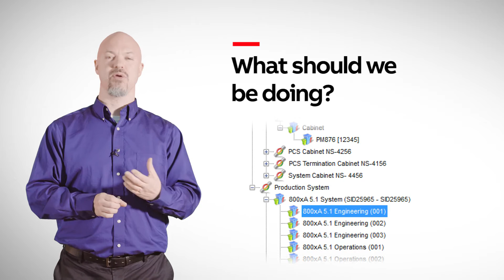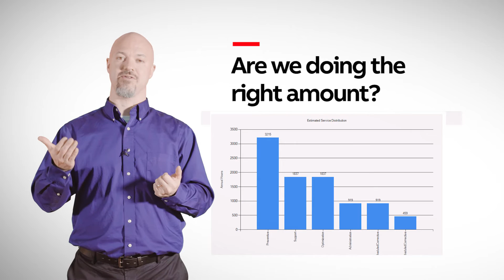Preventive Maintenance powered by ServicePro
Preventive Maintenance: Everyone knows we should do it. But what to do, how often, and who does it? The ABB ServicePro Service Management Platform answers these questions. In ServicePro, we review your ABB equipment and compare it with a library of recommended preventive maintenance from ABB’s factories, and develop a plan. We also cross-reference these recommendations with use statistics derived from 2.5 million completed work orders, thus right-sizing your maintenance.